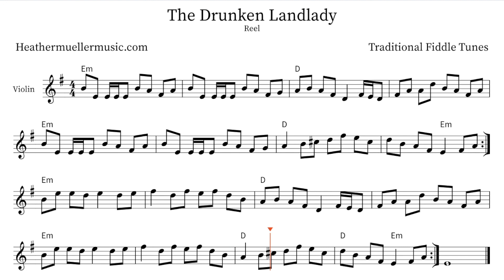Learn How To Play "The Drunken Landlady" | Sheet Music and Accompaniment | Traditional Reels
With this Play Along sheet music video, you'll learn how to play traditional fiddle tunes on the violin. Play a classic Irish reel in the key of E Minor while listening to the melody. Perfect for aspiring violinists and fiddlers, with piano, bass, and drums accompaniment. Begin playing right away!

00:00-02:13 The Drunken Landlady Play Along
02:14-03:42 Half Speed